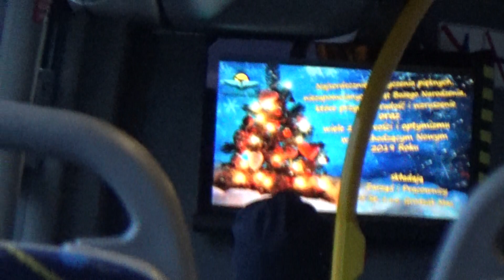Przejazd Scanią CN270UB 4x2 EB #80291 na linii miejskiej numer 2 w Grodzisku Maz.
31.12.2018. Przejazd Scanią CN270UB 4x2 EB #80291 na kursie "5110" linii miejskiej numer 2 w Grodzisku Mazowieckim w relacji Makówka (8:00)-Książenice Rondo (8:44) na odcinku Makówka-Grodzisk Chełmońskiego PKS.
0:00 - widoczna Scania CN270UB 4x2 EB #80262 (ex. 49660) jadąca w obsłudze kursu "5678" linii miejskiej, przyspieszonej BM w relacji Makówka (8:00)-Grodzisk Dw. PKP (8:14).
0:41 - mijanka ze Scanią CN270UB 4x2 EB #80303 (ex. A603) jadącą w obsłudze kursu "5698" linii miejskiej, przyspieszonej BM w relacji Grodzisk Dw. PKP (7:48)-Makówka (8:03).
5:51 - widoczna Scania CN270UB 4x2 EB #80303 (ex. A603) zjeżdżająca na bazę PKS w Grodzisku po wykonaniu porannych kursów na linii BM.
6:35 - mijanka z VDL Berkhof ProCity #30024 jadącym w obsłudze kursu "5282" linii miejskiej numer 8 w relacji Grodzisk Dw. PKP (7:55)-Makówka (8:25).
10:20 - zajezdnia PKS Grodzisk w Grodzisku Mazowieckim.